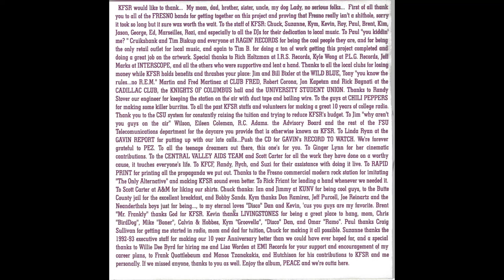Buzzbomb - Drone - KFSR Presents: A Decade of Homicide, Raisins and Heat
Track 15 from 1993's KFSR 90.7 FM Fresno Presents: A Decade of Homicide, Raisins and Heat